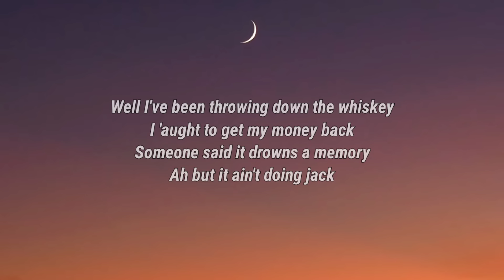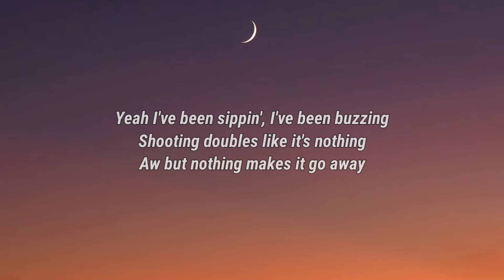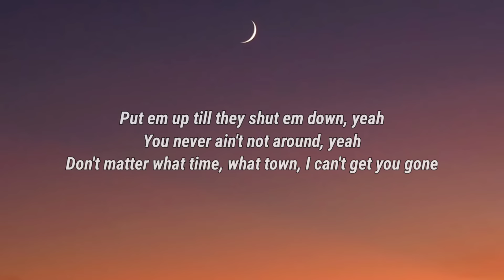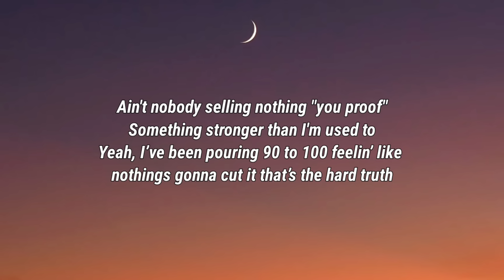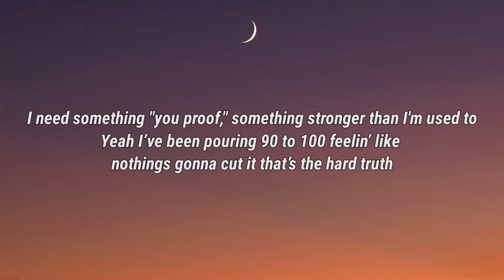Morgan Wallen - You Proof (Lyrics)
Lyrics

Well I've been throwing down the whiskey
I 'aught to get my money back
Someone said it drowns a memory
Ah but it ain't doing jack
Yeah I've been sippin', I've been buzzing
Shooting doubles like it's nothing
Aw but nothing makes it go away

I need something "you proof," something stronger than I'm used to
I've been pouring 90 to 100 feelin' like nothings gonna cut it that's the hard truth
Yeah, I need something "you proof," aw, I need something "you proof"

Put em up till they shut em down, yeah
Don't matter what time, what town, I can't get you gone
Turn a party upside down, just looking for something that does it
I'll give them all my money

Yeah, I've been pouring 90 to 100 feelin' like nothings gonna cut it that's the hard truth
I need something "you proof," I need something "you proof"

Yeah, I've been mixing liquors trying to get you gone
But I guess I must be doing something wrong

I need something "you proof," aw, I need something "you proof"

Morgan Wallen, You Proof, Morgan Wallen You Proof, You Proof Morgan Wallen, You Proof Lyrics, Lyrics You Proof, Morgan Wallen You Proof Lyrics, You Proof Morgan Wallen Lyrics, Lyrics Morgan Wallen You Proof, Lyrics You Proof Morgan Wallen, Morgan Wallen Lyrics You Proof, You Proof Lyrics Morgan Wallen, DaBaby Rockstar Lyrics ft Roddy Ricch, Megan Thee Stallion Savage Lyrics ft Beyonce, The Weeknd Blinding Lights Lyrics, SAINt JHN ROSES Lyrics, Justin Bieber Intentions Lyrics ft Quavo, Doja Cat Say So Lyrics ft Nicki Minaj, Lil Baby The Bigger Picture Lyrics, Jack Harlow Whats Poppin Lyrics ft DaBaby Tory Lanez & Lil Wayne, Lil Mosey Blueberry Faygo Lyrics, Post Malone Circles Lyrics, Harry styles Adore You Lyrics, DopeLyrics, SuperbLyrics, LYRICS LOVERS, BangersOnly, Unique Vibes, Lyrics de músicas, Leader Of Lyrics, NewMelody, Taz Network, Unique Sound, Gold Coast Music, Divinity, Country Music New.